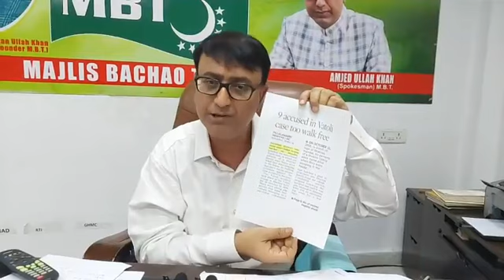MBT PARTY SPOKEMAN MR.AMJAD ULLAH KHAN KA BAYAAN.